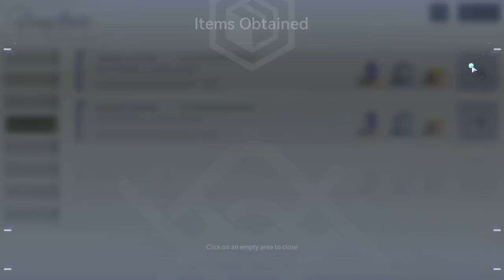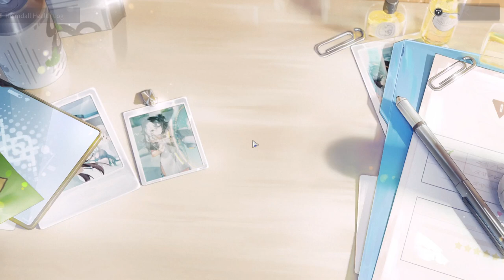Snowbreak (PC) - #45, Defiance of Divinity.. Presente pra Haru e ganhei a Chenxing!